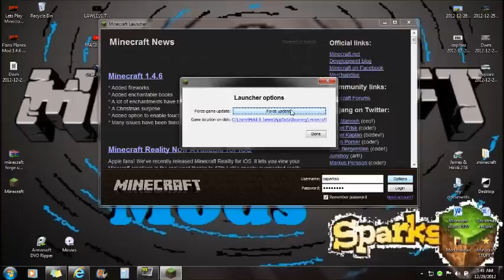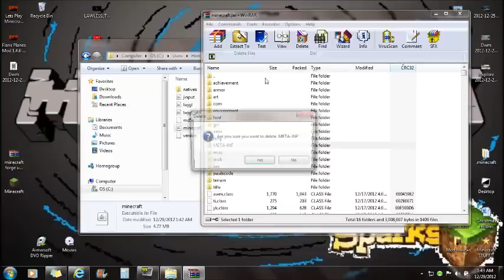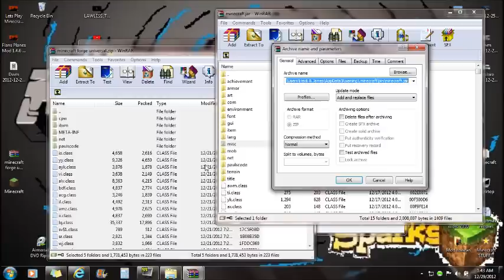How to install Forge 1.4.7/1.4.6 -Minecraft Mods-